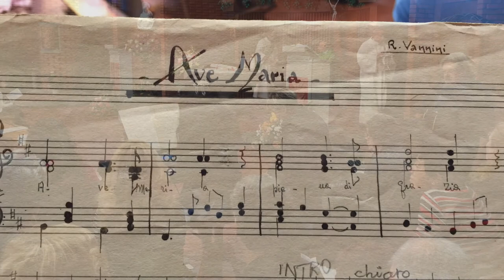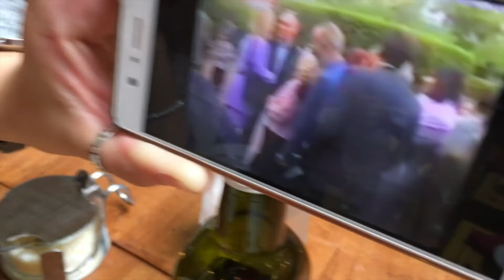50° Fiorenza e Massimo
Fiorenza e Massimo hanno celebrato domenica scorsa il loro cinquantesimo anniversario di matrimonio presso la parrocchia S. Caterina da Siena a Coverciano, proseguendo poi i festeggiamenti al ristorante Affè di Bacco in via Orsini a Firenze. E' stata anche una bellissima occasione per riunirci tutti in un evento che resterà nella storia della nostra famiglia.